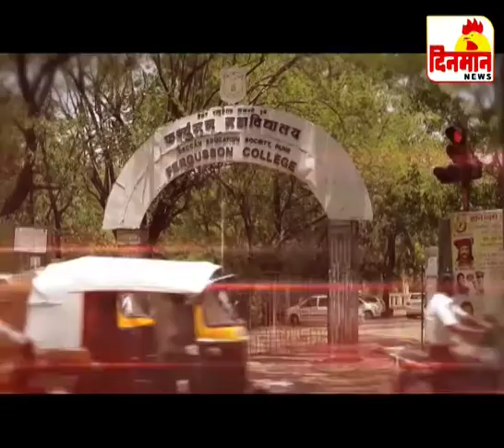२ बिबटयाच्या भांडणात मादी बिबट्याचा मृत्य